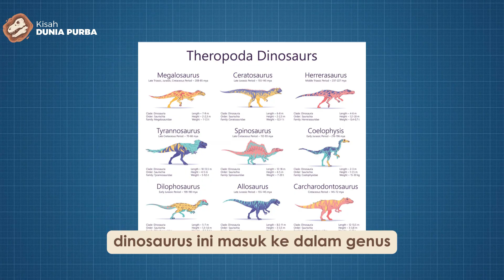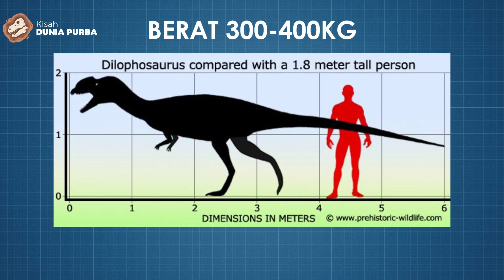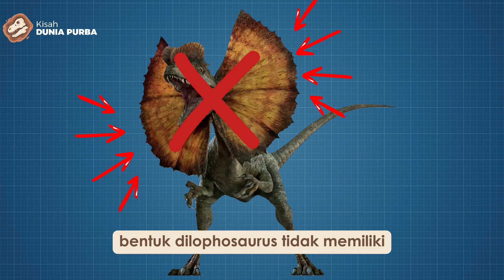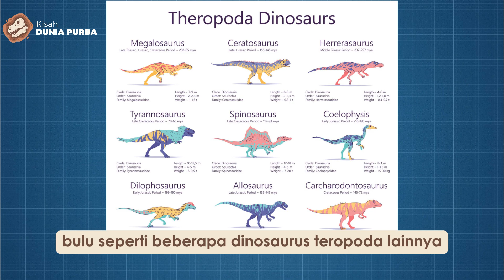APA BENAR DILOPHOSAURUS DAPAT MELUDAHKAN RACUN ?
- Dilophosaurus, dinosaurus karnivora yang jarang muncul di film Jurassic Park, namun sekalinya muncul, dinosaurus ini menunjukkan keunikannya seperti sayap di leher yang bisa mekar, dan dapat meludahkan racun.

Dan ternyata terdapat kesalahan identifikasi selama puluhan tahun, dan bahkan hingga sekarang orang orang masih percaya dengan fakta yang salah tersebut. Disini saya membahas sedikit tentang dilophosaurus serta meluruskan fakta yang salah dan menunjukkan apa foto yang benar.

TIMCODE
00:00 Intro
01:01 Chapter 1 : Dilophosaurus
04:16 Chapter 2 : Cara Bertahan Hidup
05:58 Chapter 3 : Fakta Dilophosaurus
07:04 Penutup

Sumber Materi
- Wikipedia
- National Geographic
- Jackson School Museum of Earth History (Vertebrate Paleontology), Dilophosaurus Wetherilli. The University of Texas at Austin

Jurnal Ilmiah
- A new specimen of Dilophosaurus wetherilli (Dinosauria: Theropoda) from the Kayenta Formation of Arizona" oleh Robert T. Bakker (1986)
- The ontogeny of Dilophosaurus wetherilli (Dinosauria: Theropoda) oleh David J. Varricchio (2002)
- The head and neck anatomy of Dilophosaurus wetherilli (Dinosauria: Theropoda) oleh Lindsay E. Zanno (2010)

Artikel Ilmiah
"Dilophosaurus: The Spitting Dinosaur" oleh National Geographic Kids
"Dilophosaurus Facts" oleh Live Science
"Dilophosaurus Dinosaur Profile" oleh BBC Earth

Music Copyright
Omega – Scott Buckley
Thomas James White - Carbon

Kisah Dunia Purba merupakan channel edukasi yang membahas tentang kehidupan purba, hewan hewan purba, dan fakta menarik di zaman purba.